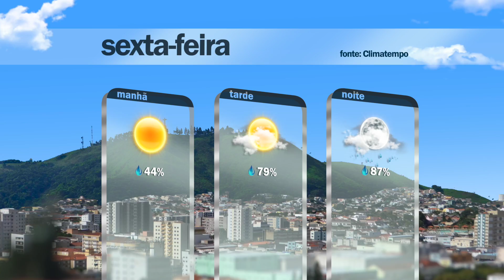Plan Notícias - 1ª Edição (14/05/2021)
Vacinação contra Covid-19 para pessoas com comorbidades segue nesta sexta-feira (14). Saiba mais em nosso vídeo!